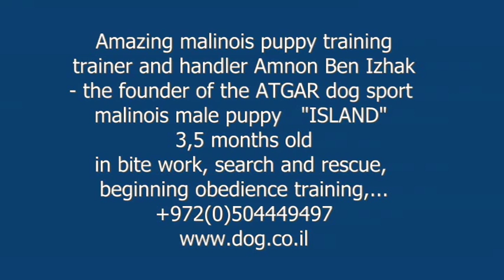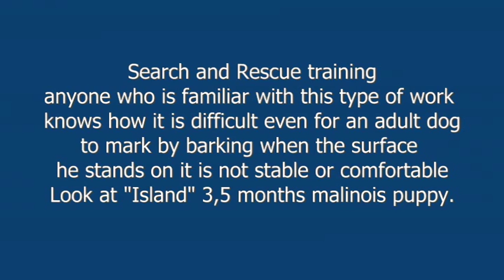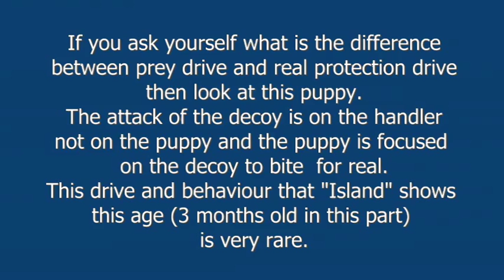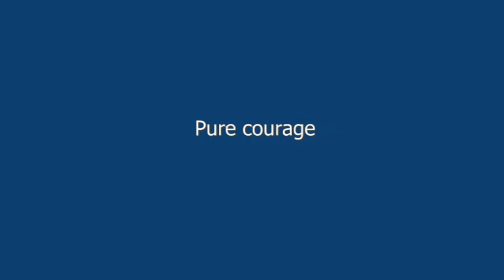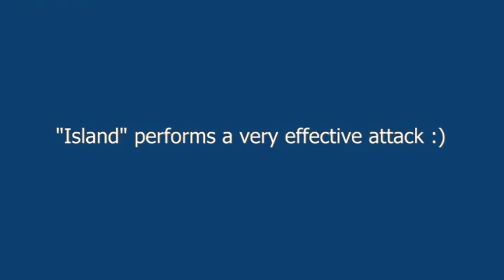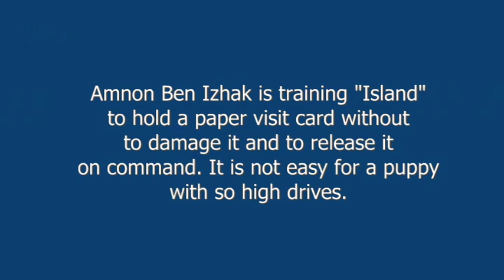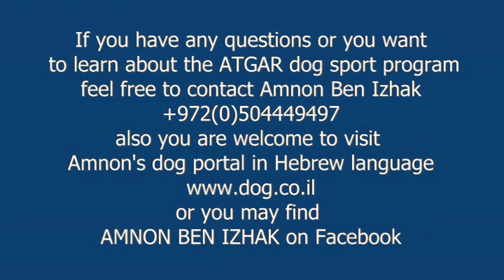Amazing malinois puppy training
"Island" malinois male puppy with Amnon Ben Izhak - the founder of ATGAR dog
sport program.  SAR, bite work, obedience